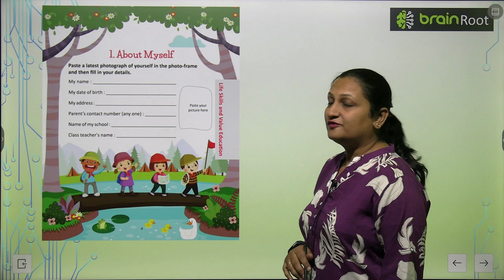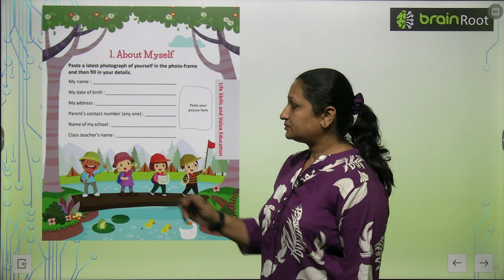AMIT PUBLISHING HOUSE GK CLASS 1 CHAPTER 1